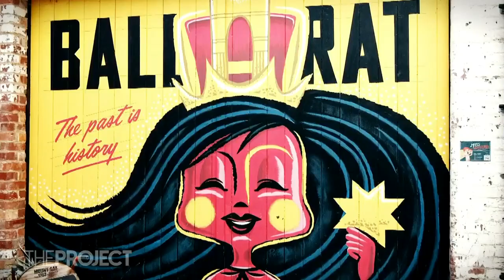Albury Has Been Named As Australia's Best Town For 2023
If you’ve ever lived in the country, you’ll know there’s nothing better than being told your town is better than someone else’s. And today, Albury took out the ultimate award, being named Town of the Year for 2023.